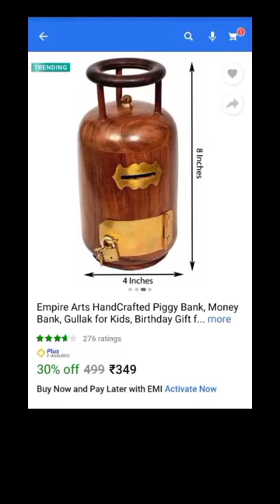30% Off on Kids Piggy bank on Flipkart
30% Off on Kids Piggy bank on Flipkart